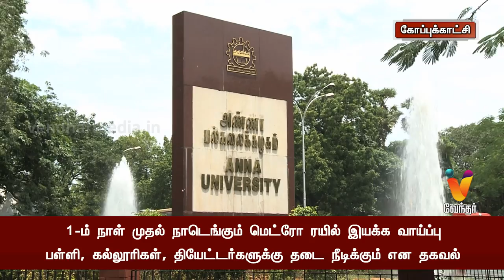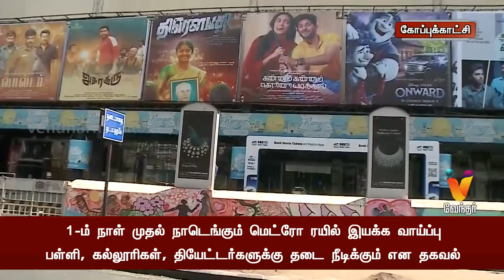1 ம் நாள் முதல் நாடெங்கும் மெட்ரோ ரயில் இயக்க வாய்ப்பு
1 ம் நாள் முதல் நாடெங்கும் மெட்ரோ ரயில் இயக்க வாய்ப்பு